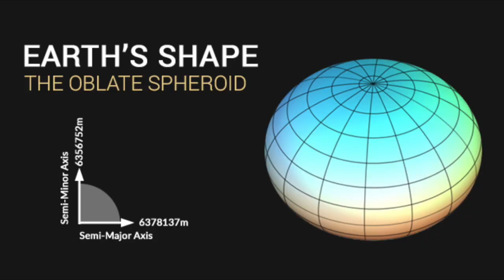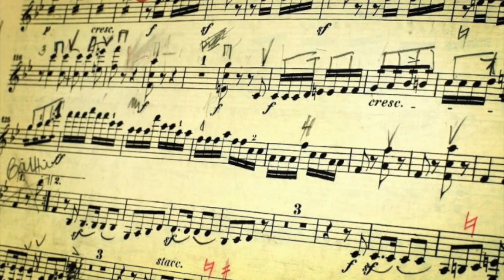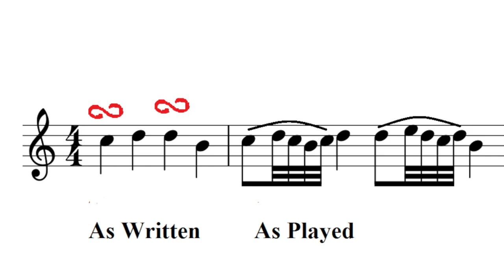Baroque Music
Learn about the characteristics of Baroque music, why ornamentation does NOT apply to Christmas trees, and where the composer heavyweights of the time period came from.